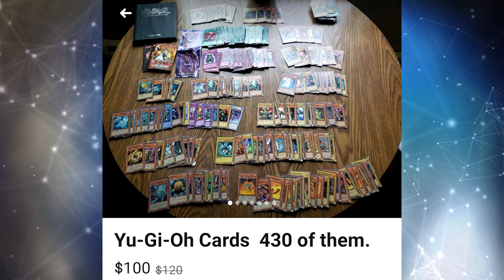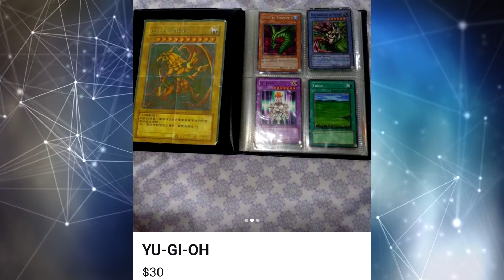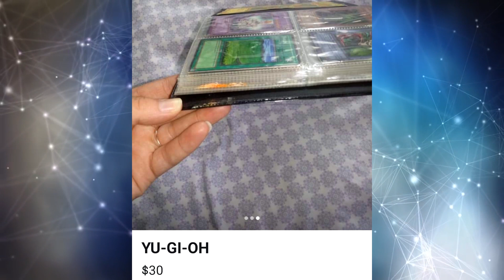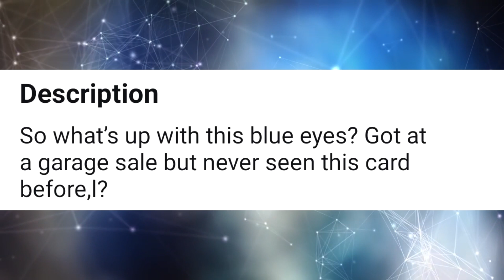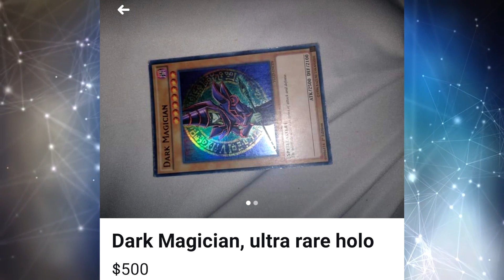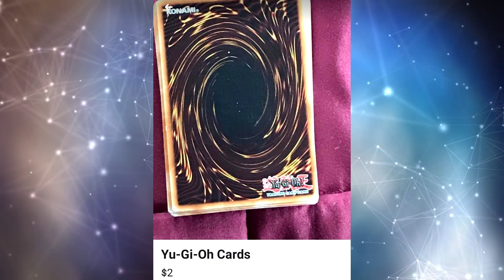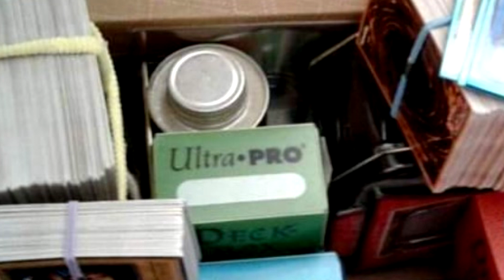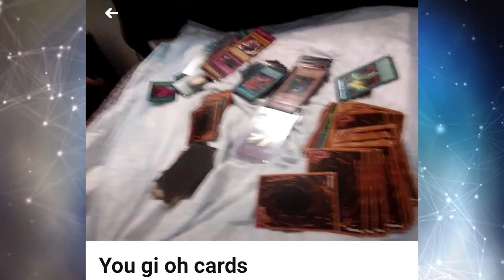Hilarious Yu-Gi-Oh! Cards on the Facebook Marketplace